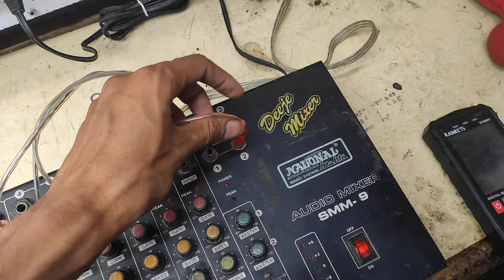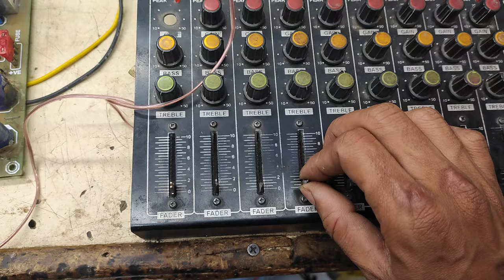Dj Mixer Repair Sound problem Solution Full details video in hindi | How to repair dj mixer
dj mixer